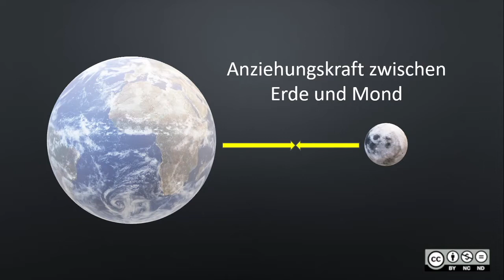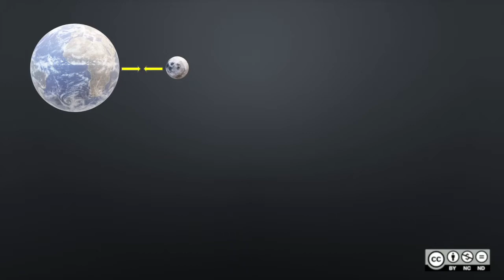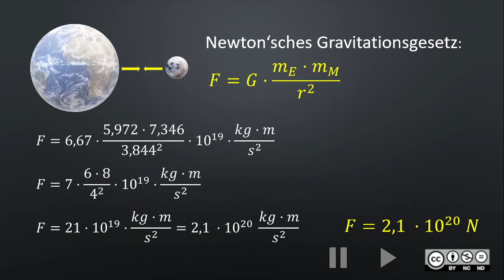Zehnerpotenzen und Gleitkommadarstellung MASTERY 3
Zehnerpotenz und Gleitkommadarstellung